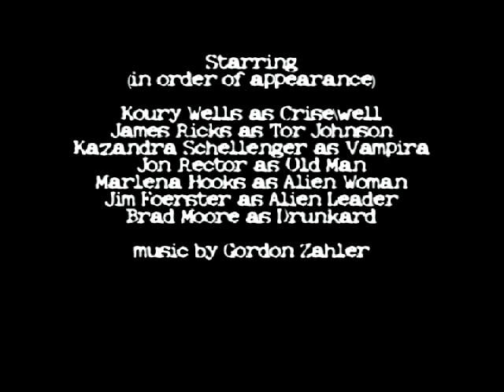Plan 9.1 from Outer Space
A Film By Roger Trexler

Entry Competition Video!